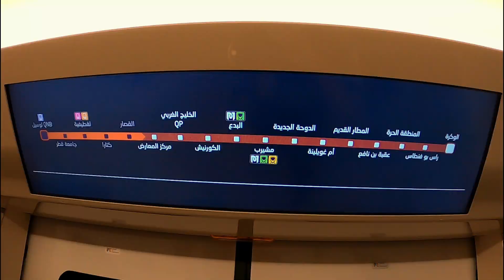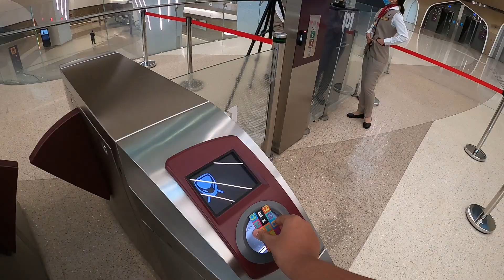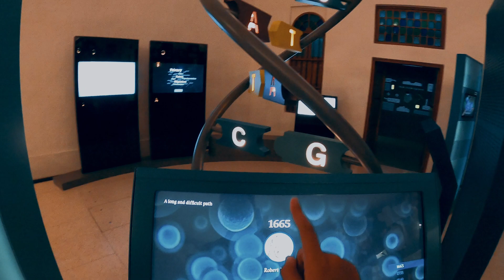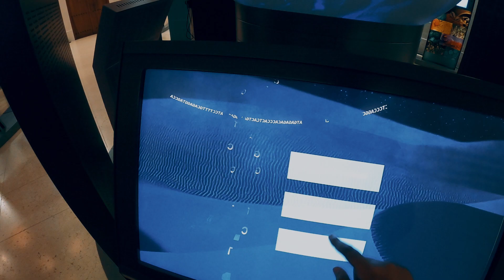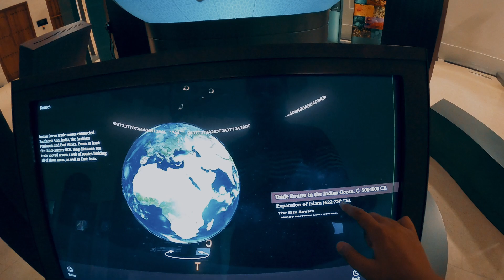(MSHEIREB) DOWNTOWN DOHA || Metro to Msheireb !!!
This is the Second Vlog of Msheireb Downtown Doha